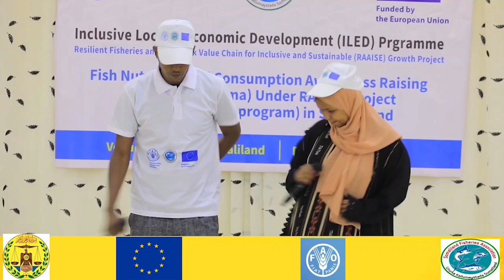Barnaamijka wacyigalinta Kalluunka xalqadii 2